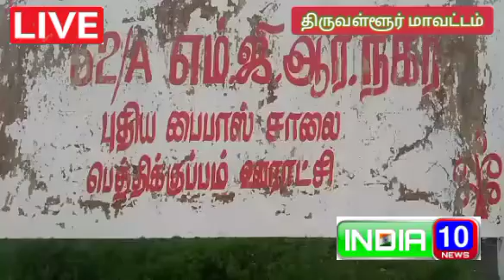திருவள்ளூர் மாவட்டம் கும்மிடிப்பூண்டி வட்டம் பெத்தி குப்பம் ஊராட்சி இவர்கள் வட்டாட்சியர்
திருவள்ளூர் மாவட்டம் கும்மிடிப்பூண்டி வட்டம்  பெத்தி குப்பம் ஊராட்சி
  இவர்கள் வட்டாட்சியர் கோட்டாட்சியர் மாவட்ட ஆட்சியர் அம்மா சேவை மையம் முதலமைச்சர் தனிப்பிரிவு பலமுறை மனுக்கள் கொடுத்தும் எங்க கொடுத்தாலும் வட்டாட்சியர் அலுவலகத்திற்கு தான் போகச் சொல்கிறார்கள் வட்டாட்சியர் அலுவலகத்தில் இந்த மக்களுக்கு சம்பந்தப்பட்ட அதிகாரிகள் எந்த ஜாதியாக இருக்கிறார்கள் மக்கள் மிகவும் மன உளைச்சலுக்கு ஆளாகி கஷ்டப்பட்டுக் கொண்டிருக்கிறார்கள் தாழ்த்தப்பட்ட மக்கள் என்றாலே கஷ்டங்கள் அனுபவிக்கிறோம் மக்கள் கஷ்டங்களைப் புரிந்து கொண்டு உடனே இந்த மக்களுக்கு உதவுங்கள்